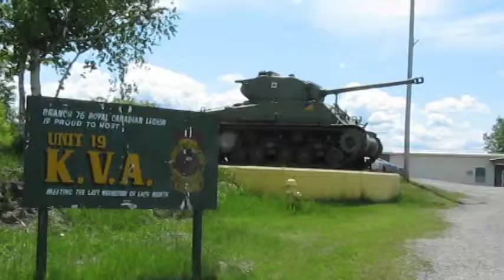Korean War veterans honoured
About a dozen war veterans and a number of widows of war veterans attended the event, along with members of the local Korean community.